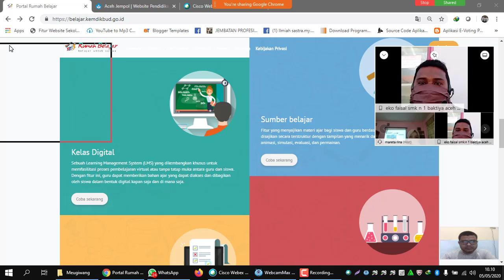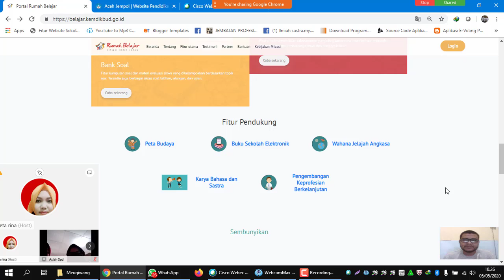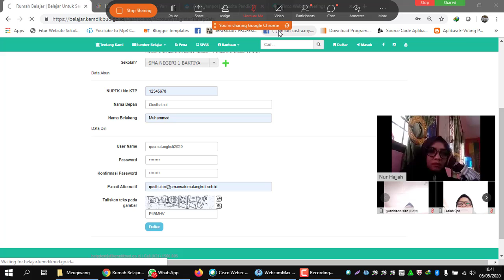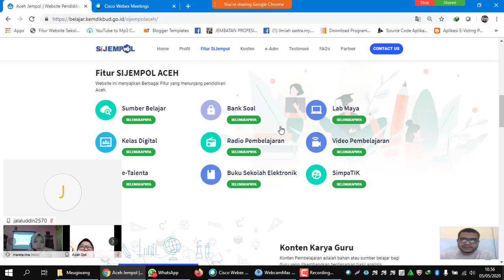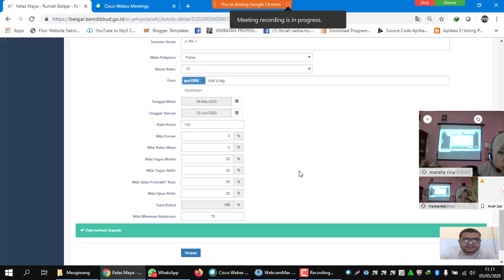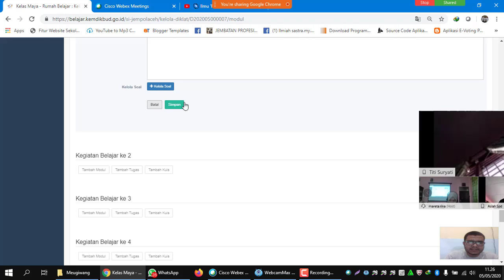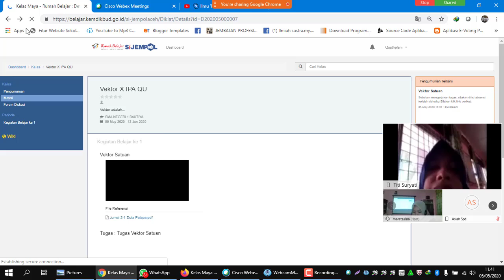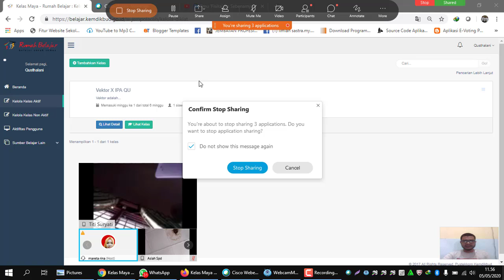Rekaman Hasil Pelatihan TIK (Optimalisasi Webex, rumah belajar dan Sijempol Aceh) di SMAN 1 Baktiya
Ini merupakan hasil rekaman pelatihan yang dilaksanakan oleh SMAN 1 Baktiya pada hari selasa, 05 Mei 2020. Kegiatan dibuka langsung oleh Kepsek SMAN 1 Baktiya, Jalaluddin, M.Pd. Selain rumah belajar, pada tanggal 04 Mei 2020 juga diberikan materi pemanfaatan cisco webex meating untuk pembelajaran secara virtual.